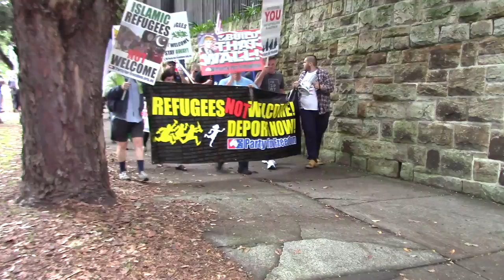PATRIOTS 'MARCH TO MALCOLM'S MANSION'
Point Piper Sunday 5th March 2017